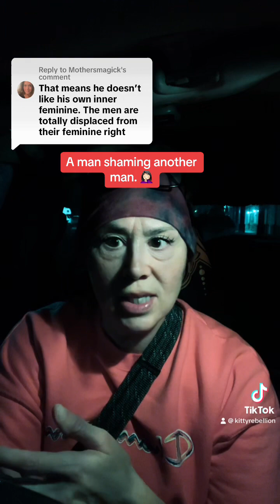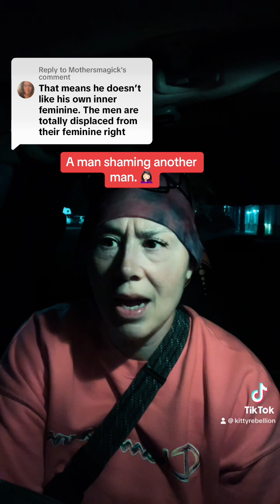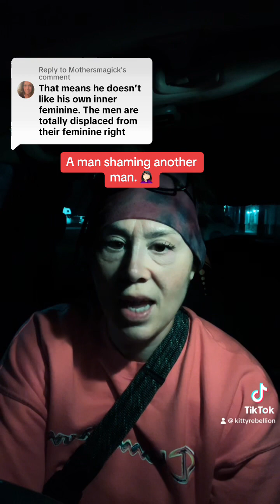Men emasculating other men.